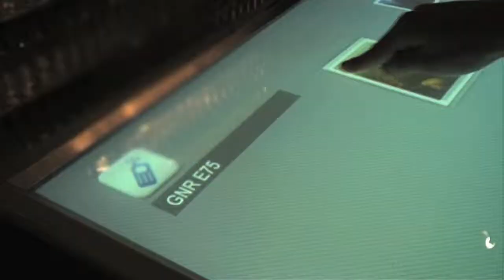Rui Canas Reel 2012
Reel de edição de vídeo, com trabalhos realizados nos últimos 3 anos, em Final Cut Pro e Adobe Premiere.